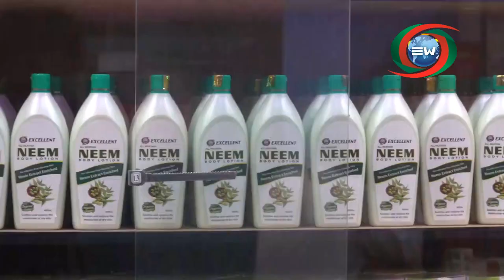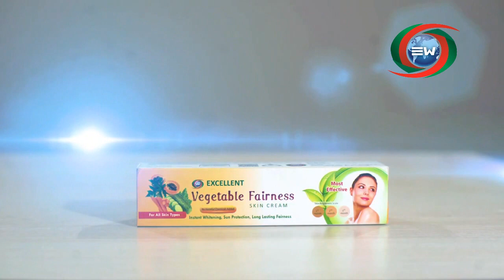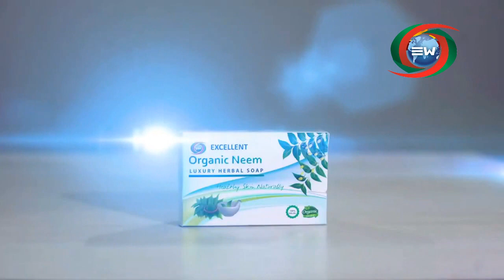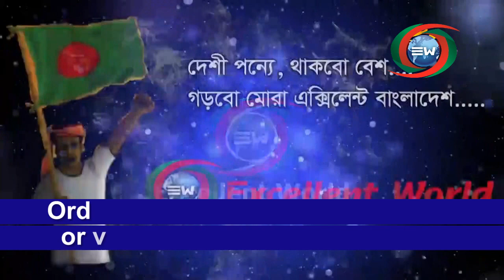Episode excellentworld.ml Part 01